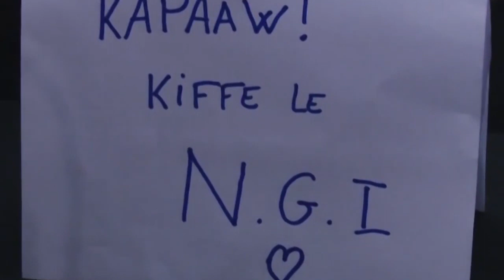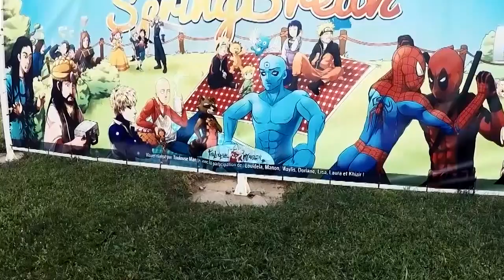LA FIN DE LA NUCLEAR TEAM (MAIS PAS DU NGI)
Une nouvelle ère va commencer, la Nuclear Team s'est fini pour se concentrer sur le NGI. D'autres vidéos seront faites selon le temps et l'envie ;)